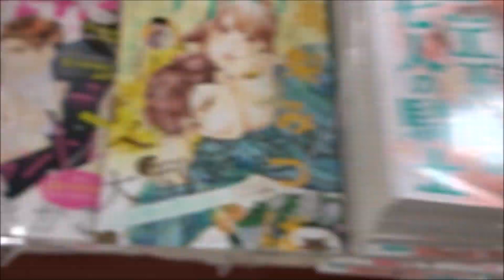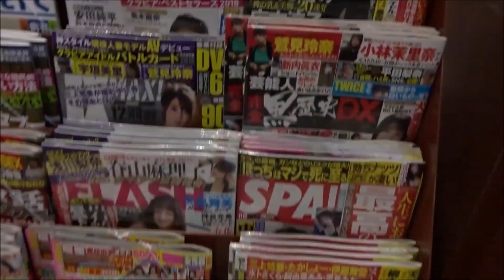家庭ミステリー 2019年 11月号「常識知らずのバカ女」【ぶんか社】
500万回再生達成
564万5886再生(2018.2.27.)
3年間で動画1万本
Hiroshima Prefecture
Itsukushima Shrine
 毎日投稿
広島youtuber
次世代 youtuber
１日10万回再生
１００万回以上再生されている動画、チャンネル